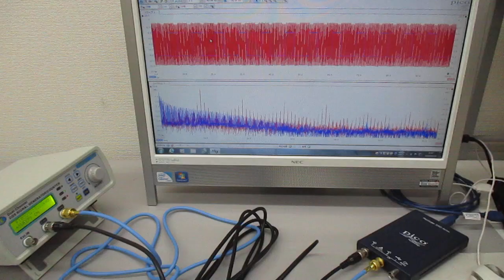超音波の相互作用をコントロールする技術（超音波システム研究所） Ultrasonic-labo